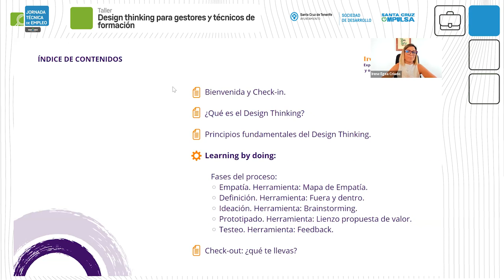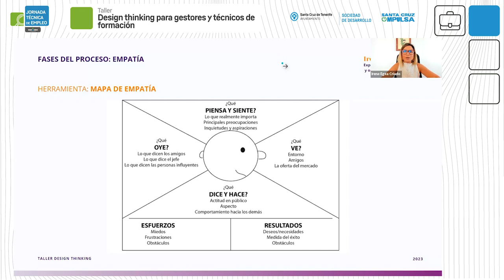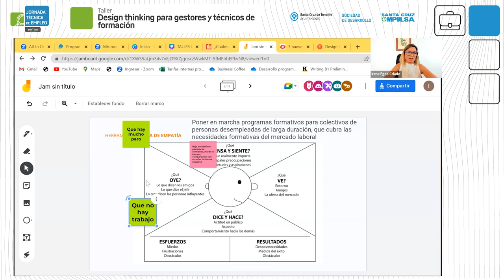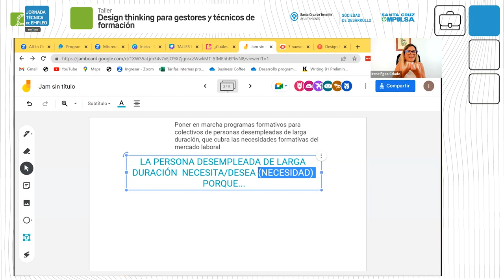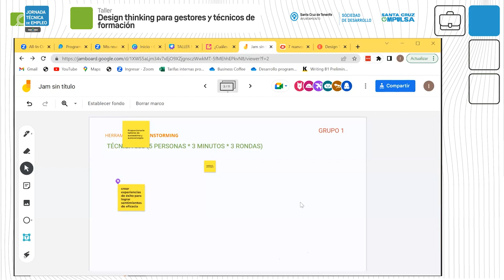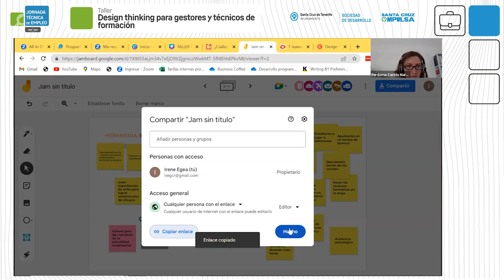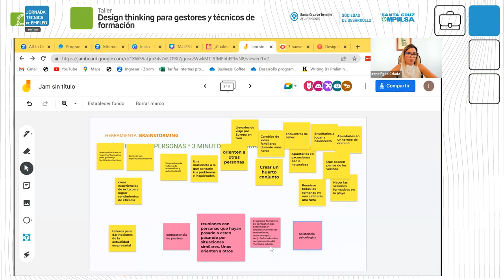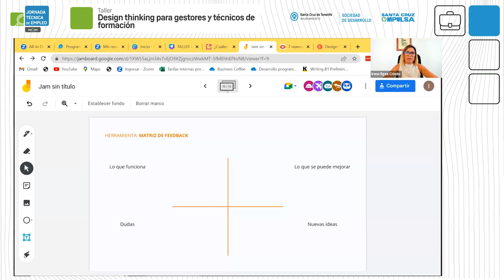TALLER | Design thinking para gestores y técnicos de formación - IV Jornada Técnica de Empleo